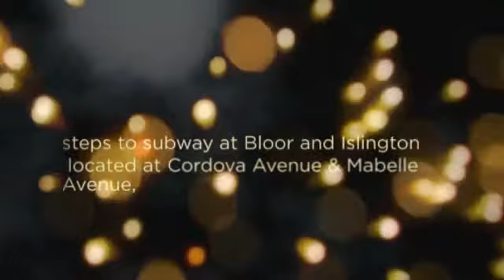Islington Terrace Condos